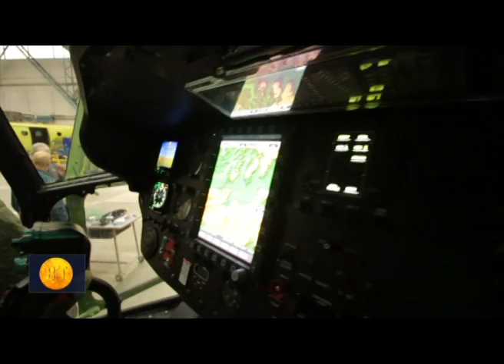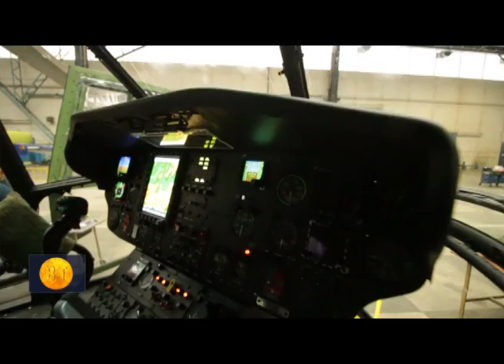Banii tăi - ediţia din 11 ianuarie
Vineri, 11 ianuarie, de la ora 17:05, la TVR1, Monica Ghiurco ne-a propus o nouă ediţie a magazinului financiar „Banii tăi”. Înregistrările emisiunii sunt online pe canalul nostru de YouTube